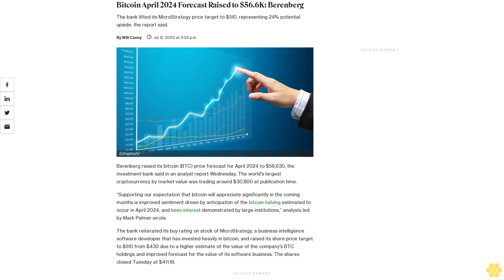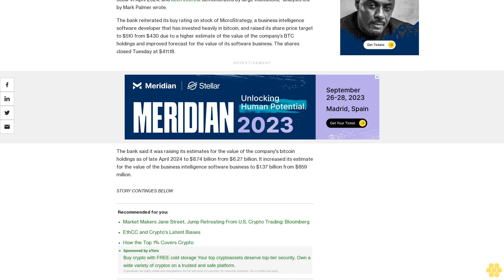Bitcoin April 2024 Forecast Raised to $56.6K: Berenberg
The bank lifted its MicroStrategy price target to $510, representing 24% potential upside, the report said.

Berenberg raised its bitcoin (BTC) price forecast for April 2024 to $56,630, the investment bank said in an analyst report Wednesday. The world's largest cryptocurrency by market value was trading around $30,800 at publication time.

“Supporting our expectation that bitcoin will appreciate significantly in the coming months is improved sentiment driven by anticipation of the bitcoin halving estimated to occur in April 2024, and keen interest demonstrated by large institutions,” analysts led by Mark Palmer wrote.

The bank reiterated its buy rating on stock of MicroStrategy, a business intelligence software developer that has invested heavily in bitcoin, and raised its share price target to $510 from $430 due to a higher estimate of the value of the company’s BTC holdings and improved forecast for the value of its software business. The shares closed Tuesday at $411.18.

The bank said it was raising its estimates for the value of the company's bitcoin holdings as of late April 2024 to $8.74 billion from $6.27 billion. It increased its estimate for the value of the business intelligence software business to $1.37 billion from $859 million.